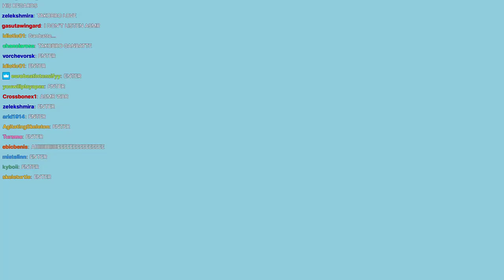[HoloFightZ] 最高勝場的三人對決!! 遠超觀眾理解的預判對決 到底是哪方棋高一著拿下勝利??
反制反制再反制 到底是誰打誰已經分不清楚...

稍晚還會有鐵籠戰 今天比較晚出片是因為我跑去玩遊戲放鬆一下了🙃

*ANNOUNCEMENT: If this video has AD, that's because the music copyright, I won't try make any money from HoloFightZ video clip.

時間軸
00:00 Kanacoco進場
01:32 Coexist進場
03:05 開打 Kanata VS Haachama
03:38 Kanata VS Haato(Cold tag)
05:10 Coco VS Haato
06:20 Kanata VS Haachama
08:30 Coco VS Haachama
10:25 Coco VS Haato(best part)
13:10 Kanata VS Haato
13:50 Kanata VS  Haachama(best part)
18:10 Kanata VS Haato
19:05 結束
19:34 新慶祝畫面